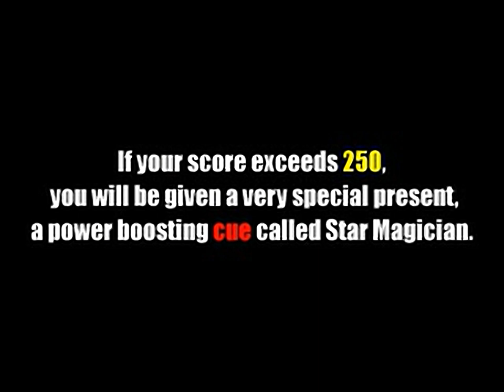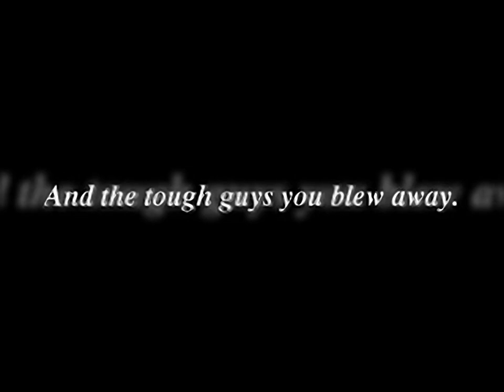Pool Hustler - all videos for the Playstation 1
00:00 - ARTMOV.STR
01:30 - CHR_END.STR
02:53 - GAMEOVER.STR
03:05 - OPMOV.STR